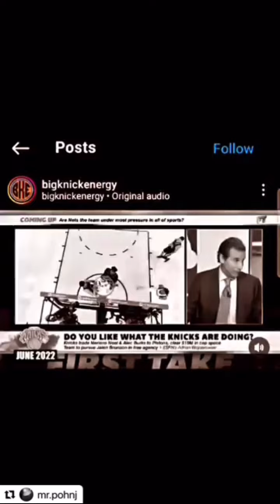Everybody was doubting Jalen Brunson 😳🤡